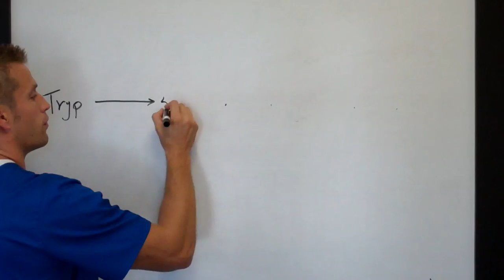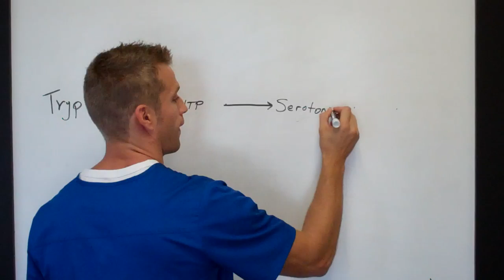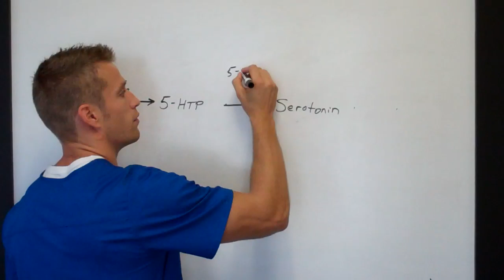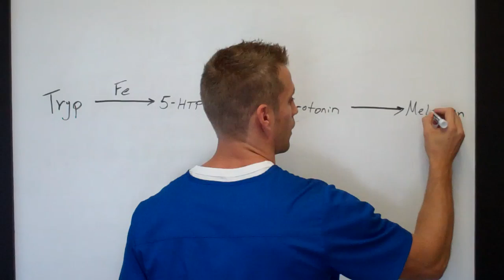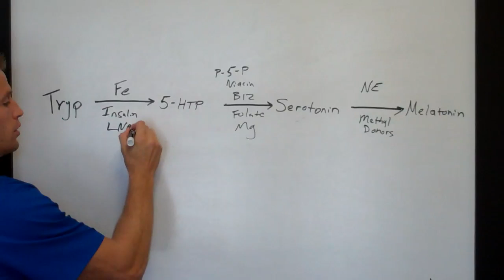Serotonin Deficiency: the Cause is the Cure - Dr. John Bartemus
Serotonin is a neurotransmitter that has multiple functions in the brain and in the body.  A deficiency in Serotonin can cause depression, insomnia, gastrointestinal motility issues, and many other dysfunctions.  SSRI medications will not fix a serotonin deficiency.  Only finding the cause and addressing it will lead to a cure.

21000 Torrence Chapel Rd
Suite 101